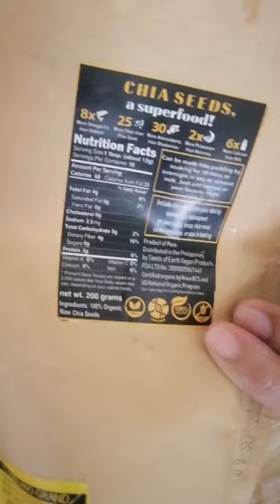Easy To Prepare and Cheap Power Meal for a Breastfeeding Mom.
This 4 ingredient meal (including hot water) is good for a lactating mom who wants to have enough supply of milk.